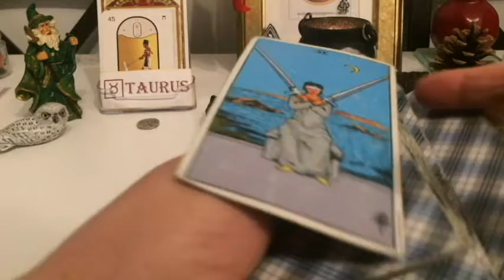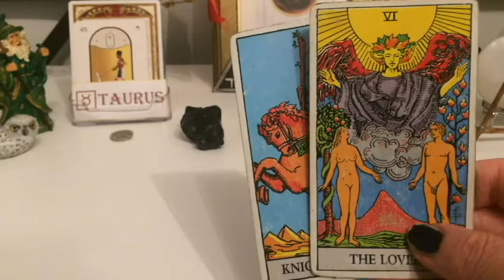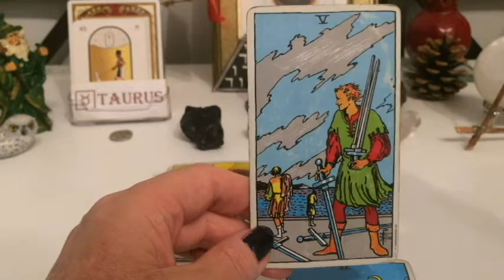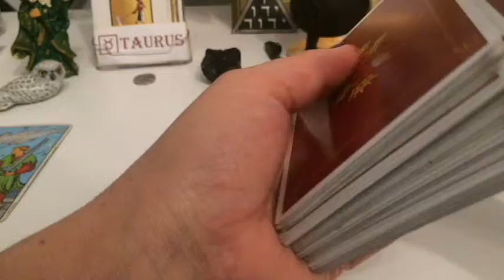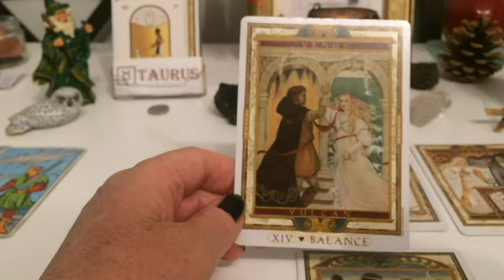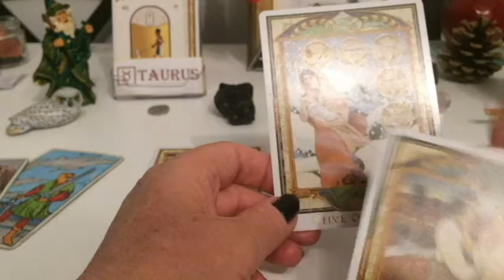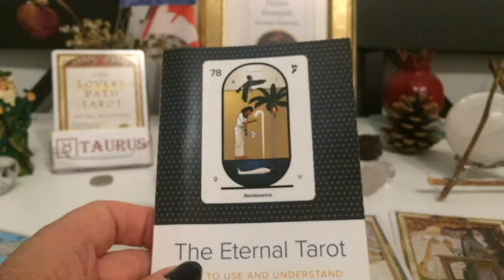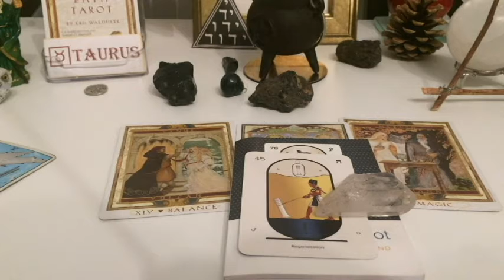'TAURUS JULY 2020' - MAYA INCA ORACLE Zeljka Bosnjak, Psychic, Poet & Lyricist